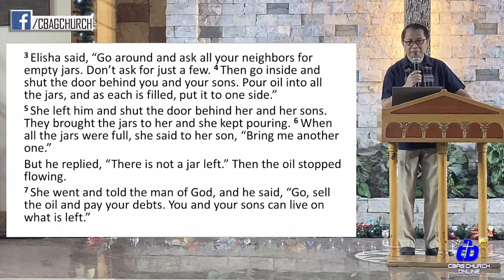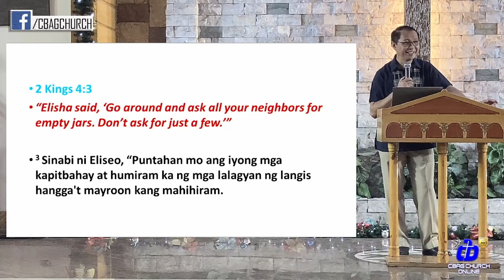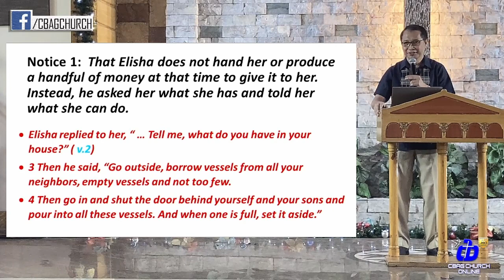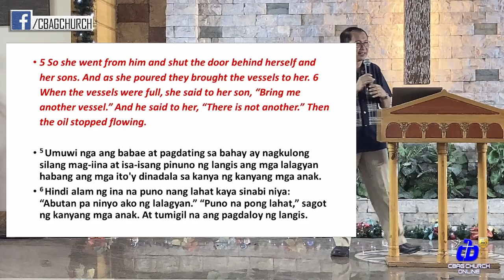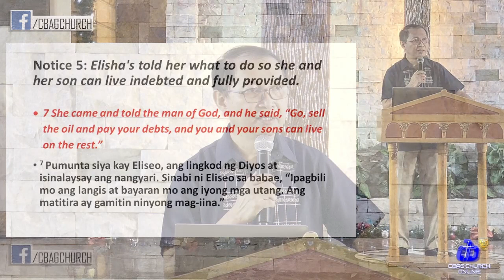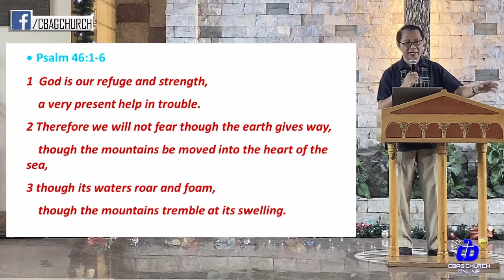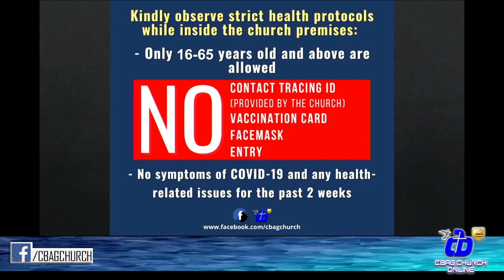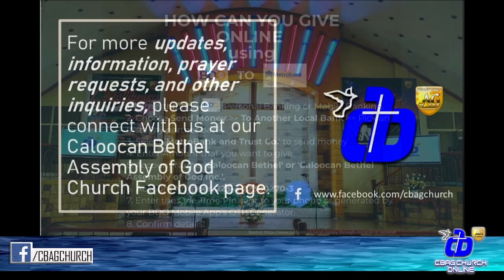REQUEST OF A TROUBLED HOME || CBAG Sunday Worship Service - December 11, 2022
REQUEST OF A TROUBLED HOME
December 11, 2022 - Sunday Worship Service with Pastor Jun Mortel